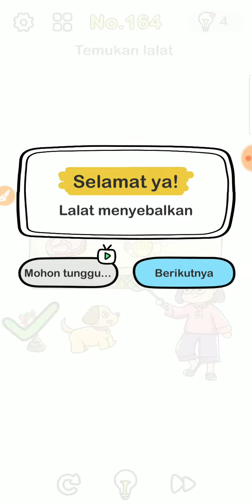Brain Out Level 161-170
Cara menyelesaikan level-level dalam game Brain Out
link game